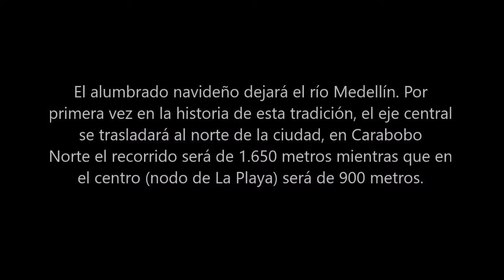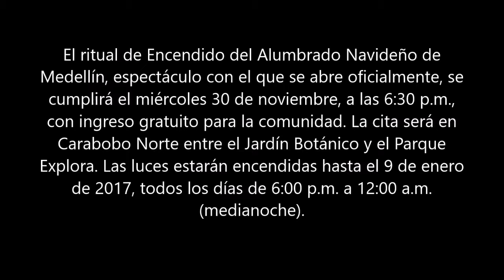Así serán los alumbrados Medellín 2016 del 30 de noviembre de 2016 a 9 enero 2017